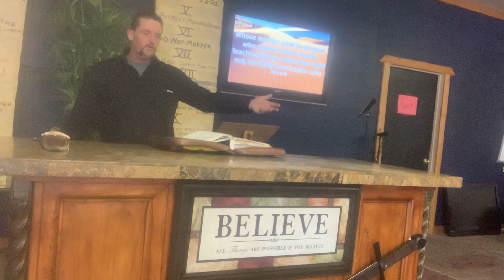CrossWinds Msg: The Wicked Flee When No One Pursueth, the Righteous R Bold as Lions!